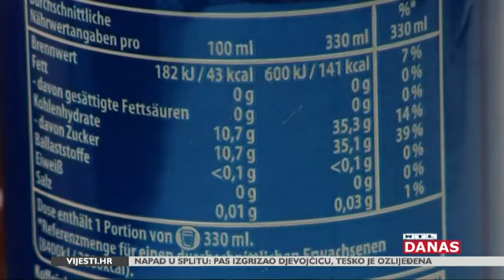RTL Televizija - RTL Danas - Tema: Porez na zaslađena bezalkoholna pića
RTL Danas
Tema: Porez na zaslađena bezalkoholna pića